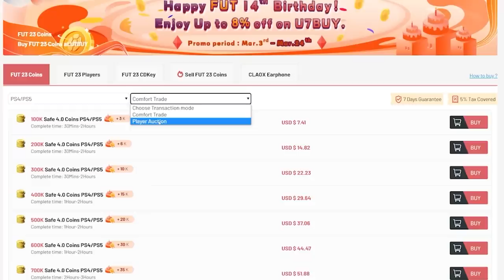CRACKED 90+ BRA/FRA/NETH ICON PACKS!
Fifa 23, Ultimate team, 90+ Bra/Fra?Ned Icon Packs, 90+ Icon packs, Nation, Pack, Icon pack, Icon upgrade, insane pack opening